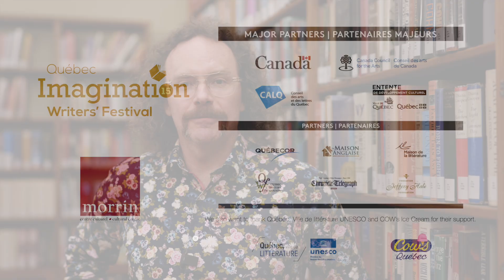The Imagination Festival's 15th Anniversary - Daniel Scott Tysdal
To celebrate the 15th anniversary of the Imagination Writers' Festival, authors from past editions of the festival joined us again in 2024. This video series, revealed one capsule at a time during the summer of 2024, presents these alumni's answers to our questions about their first visit at the Imagination Writers' Festival.

We would like to thank Québec ville de littérature UNESCO for their support during this anniversary celebration, and Dylan Page Photography for his work on this video series.

Pour célébrer le 15e anniversaire du festival d'écrivains et écrivaines Imagination, des autrices et auteurs des éditions précédentes du festival se sont joints à nous une fois de plus en 2024. Cette série de vidéos, révélée une capsule à la fois durant l'été 2024, présente les réponses de ces alumni à nos questions sur leur première visite au festival Imagination.

Nous voudrions remercier Québec ville de littérature UNESCO pour son soutien durant ces célébrations, et Dylan Page Photography pour son travail sur cette série de vidéos.